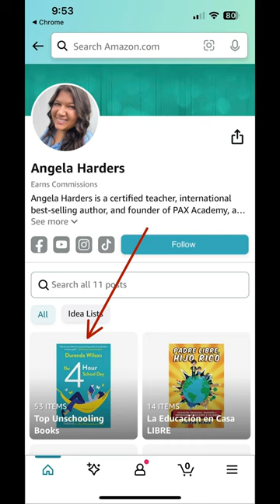My Favorite Books about Unschooling - comment and tell me yours!